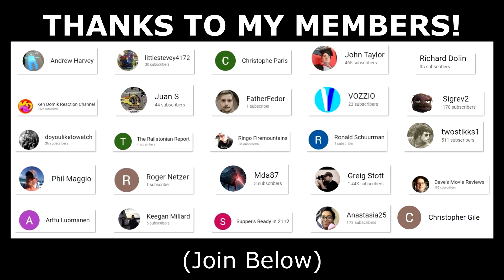MY UFO ABDUCTION - THE PHIL MCCRACKEN STORY